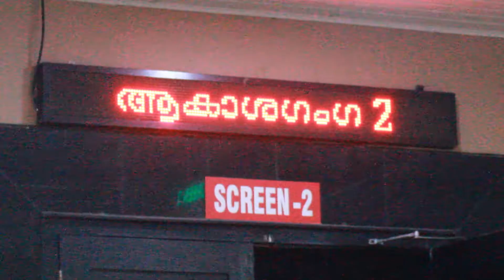Akashaganga 2 Theatre Response